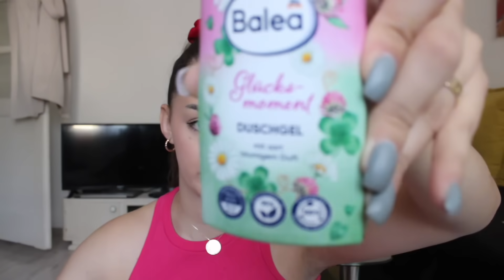BIG AUTUMN HAUL 🍁